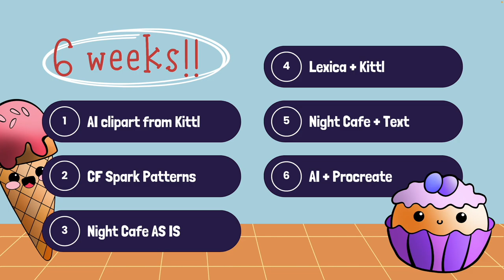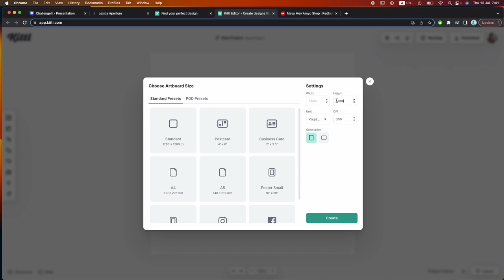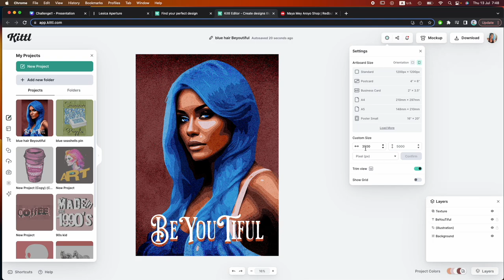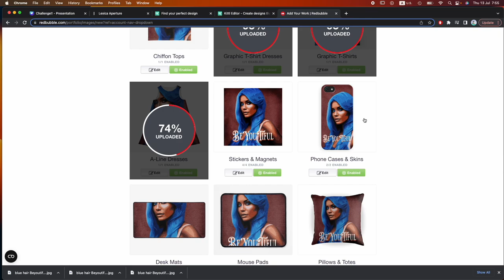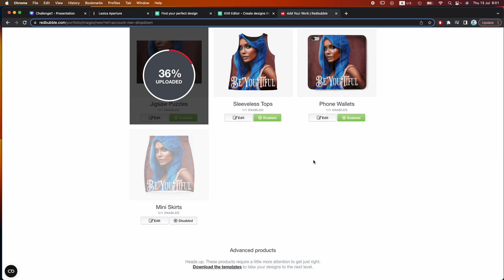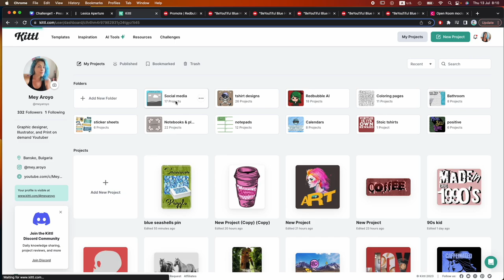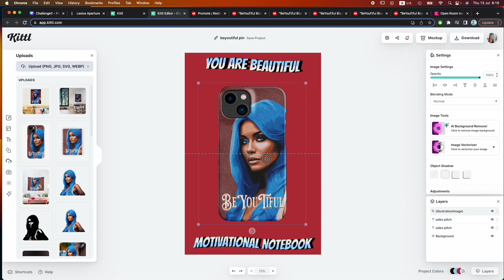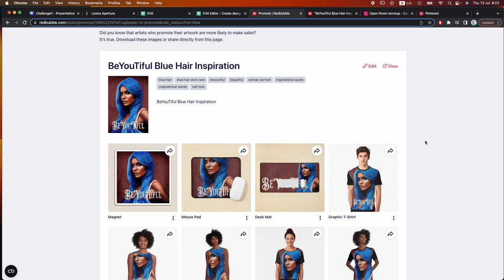AI Art for RedBubble Week 4 - Vectorizing Lexica AI Generated Art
Today's video is the 4th of my weekly challenge Redbubble designs using AI, and this time- I am using Lexica AI Art Generator!
However, as the photos come out rather small- I will be vectorizing them using @Kittldesign  & of course, like every week in this RedBubble design challenge- I will be making 5 Pins for Pinterest- also using Kittl.

Tools & Videos you might wanna check out-

🎁 Discover ALL discount, resources & freebies to help jumpstart or upscale your online journey:

~ COMMUNITY & RESOURCES ~

~ FREE START A BUSINESS GUIDES ~

I started this channel in January of 2021 to share my knowledge of selling digital downloads on Etsy, or any other platform, as well as my experience with Print on demand. I do my best to bring you the most relevant content about selling print on demand and printables, creating interesting print on demand designs, testing myself print on demand products and their quality, as well as provide you with marketing tutorials, and so much more! I recommend many services and websites in my videos, some may contain affiliate links- which means that you can have a discounted price, or the same price, while I earn a bit of a commission for the referral- to help support this channel and the costs of producing the videos.